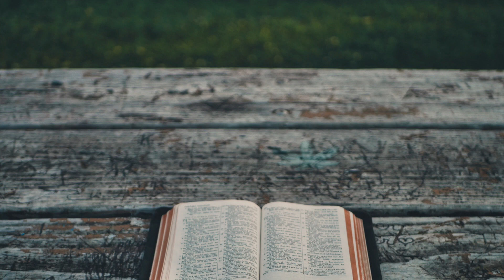Man Stuff Monday: The Real Answer to Mass Shootings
Be A Bull Elephant.  The real answer to the mass shooting problem.